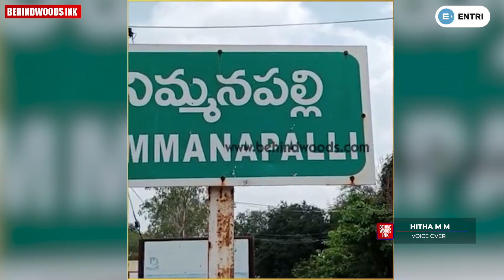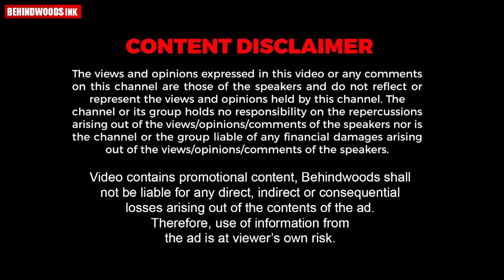ആൺസുഹൃത്തുക്കൾക്കിടയിൽ ഉടലെടുത്ത പ്രണയം. സുഹൃത്തിനു വേണ്ടി പെണ്ണായി മാറിയ യുവാവ്. പിന്നീട് നടന്നത്..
പെണ്ണായാൽ വിവാഹം കഴിക്കാമെന്ന് സുഹൃത്ത്. ചങ്കിൻ്റെ വാക്കുകേട്ട് പെണ്ണായി മാറിയ യുവാവ്. വിവാഹം കഴിക്കാതെ വഞ്ചിച്ച് സുഹൃത്ത് . പിന്നീട് നടന്നത് Twist-ന് മുകളിൽ Twist.